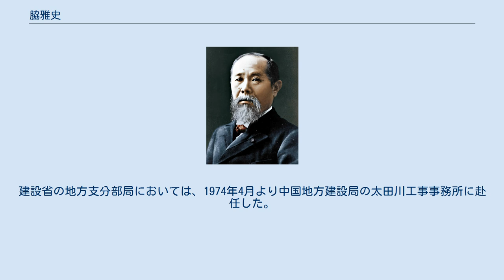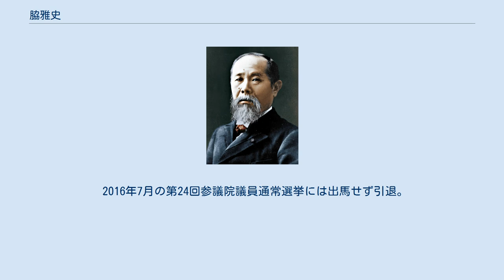脇雅史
脇 雅史（わき まさし、1945年2月2日 - ）は、日本の建設官僚、政治家。
前参議院議員（3期）。
 建設省道路局国道第二課課長、建設省河川局河川計画課課長、近畿地方建設局局長、自由民主党参議院幹事長、自由民主党参議院国会対策委員会委員長、参議院政治倫理審査会会長、参議院選挙制度協議会座長などを歴任した。
 1945年2月、東京都杉並区にて生まれた。
東京都立西高等学校を経て、東京大学に進学した。
東京大学では、工学部の土木工学科に在籍し、土木工学を学んだ。
1967年3月、東京大学を卒業した。
 東京大学を卒業後、1967年4月に技官として建設省に入省した。
建設省の地方支分部局においては、1974年4月より中国地方建設局の太田川工事事務所に赴任した。
1979年からは、中国地方建設局の企画部において企画課の課長を務めた。
1983年12月からは、中部地方建設局の三重工事事務所にて所長を務めた。
1992年1月からは、関東地方建設局にて河川部の部長を務めた。
また、建設省の内部部局においては、1981年4月より河川局の開発課にて課長補佐を務めた。
1985年12月からは、河川局の海岸課にて海洋開発官を務めた。
1990年4月からは、河川局の治水課にて都市河川室の室長を務めた。
 1993年6月、建設省の道路局にて、国道第二課の課長に就任した。
1994年7月には、建設省の河川局にて、河川計画課の課長に就任した。
1995年6月には、近畿地方建設局にて局長に就任した。
1997年8月、建設省を退官した。
 1998年、第18回参議院議員通常選挙にて自由民主党公認で比例区から日本建設業連合会の支援を受けて立候補し、初当選。
以降2010年の第22回参議院議員通常選挙まで連続3選。
初当選後、平成研究会へ入会した。
2010年8月、鈴木政二の後任として自由民主党参議院国会対策委員長に就任した（2011年10月に再任）。
 2013年7月、自由民主党参議院幹事長に就任した。
そのほか、参議院においては、政治倫理審査会の会長などを務めた。
また、自由民主党においては、政務調査会にて国土強靱化総合調査会や道路政策特命委員会にて顧問を務めた。
2014年には額賀派を退会して無派閥となった。
 参議院における一票の格差是正について、自民党の案について一票の格差是正が不十分だと反発し、2015年7月に参議院会派を離脱した（自民党籍は維持）。
その後、参院自民党では青木幹雄・森喜朗・古賀誠の3者の引退した元大物政治家が目を光らせて組織運営に口出しする長老支配が続いていることを暴露している。
 2016年7月の第24回参議院議員通常選挙には出馬せず引退。